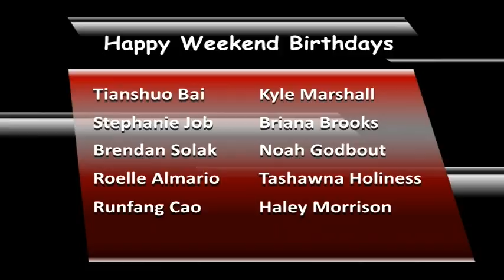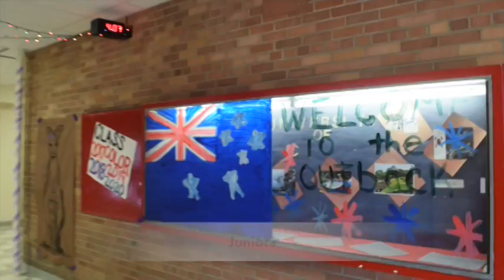Shorian Report September 29, 2016